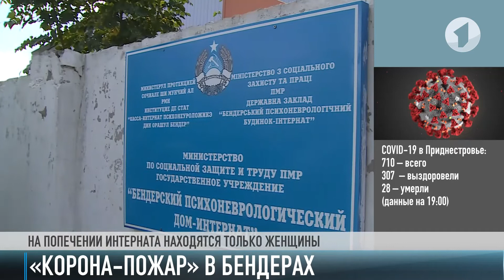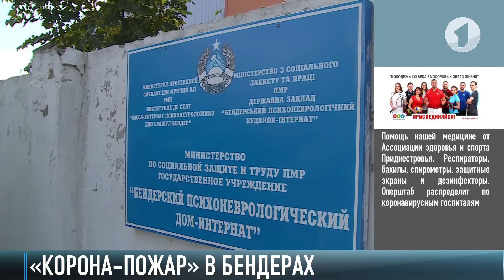Что происходит в «корона»-интернате Бендер?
В бендерском психоневрологическом интернате произошла вспышка коронавируса. Десятки заболевших, больше сотни - под подозрением. В учреждении развернули коронавирусный госпиталь. Такую задачу поставил Президент. Сейчас там - более 70 больных коронавирусом. Специалисты продолжают тестировать персонал и подопечных.